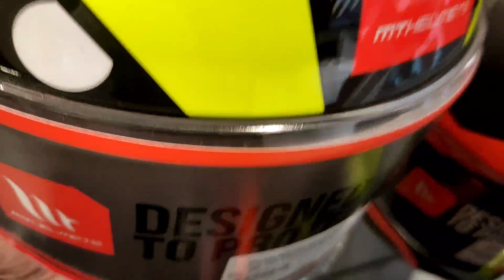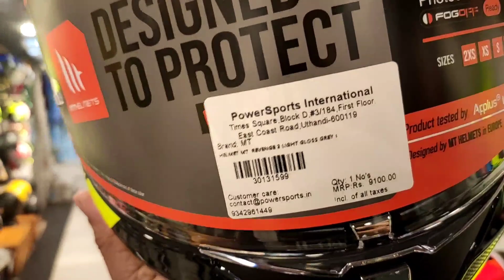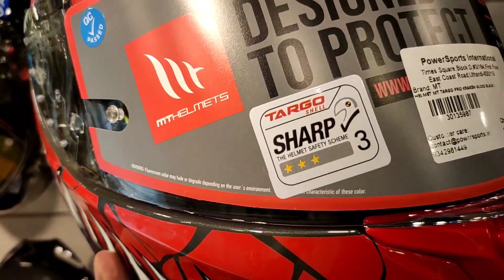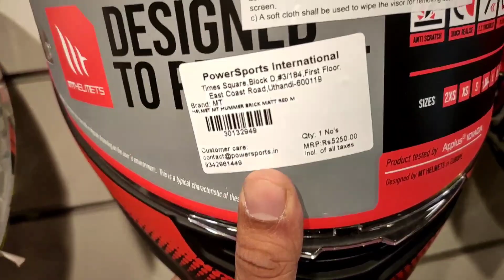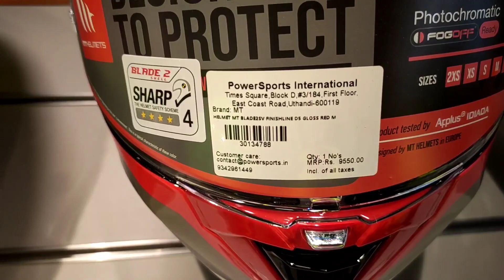ALL NEW MT REVENGE 2,HUMMER, TARGO, BLADE 2 NEW GRAPHICS, SHARP RATED 5 | KAROL BAGH RIDERZ PLANET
UMEED KRTE HAI AP SAB ACHE OR SWASTH HO

TOH AAJ APKE LIYE PHIR SE AA GYE HAI EK AUR NAYA VIDEO LEKR UMEED KRUNGA AP SABHI SE KI APKO VIDEO PSND AAYE

FOR MORE DETAILS AND QUESTIONS

CHLIYE MILTE HAI APSE AAGE EK NEW VIDEO MAIN OR FRESH VIDEO MAIN TAB TAK KE LIYE BYE

ADDRESS: RIDERZ PLANET KAROL BAGH ARYA SAMAJ ROAD OPPOSITE KOTAK MAHINDRA BANK

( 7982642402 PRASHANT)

GOOGLE MAPS:- RIDERZ PLANET KAROL BAGH

NEAREST METRO STATIONS:- JHANDEWALAN, KAROL BAGH BLUE LINE